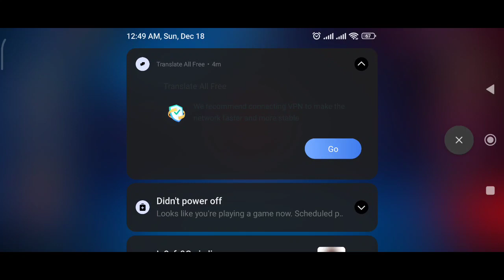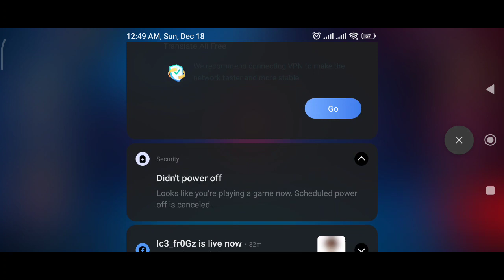Mobile Legend Bang Bang #21